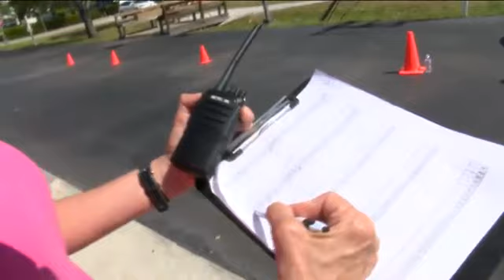Naples non-profit known for keeping hunger out of SWFL is running out of food